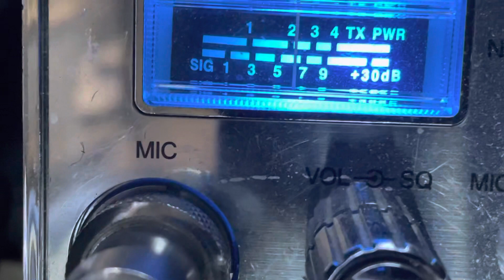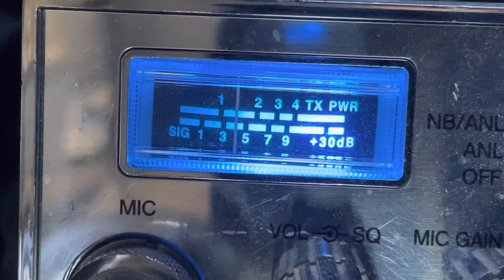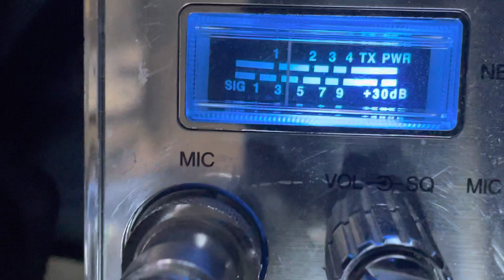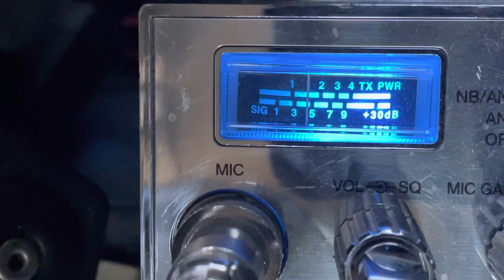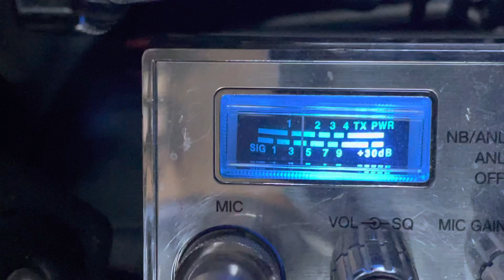121 Hawaiian Islands rocking on. 502 in Florida.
Can DX skip